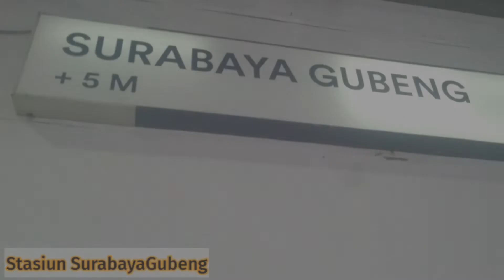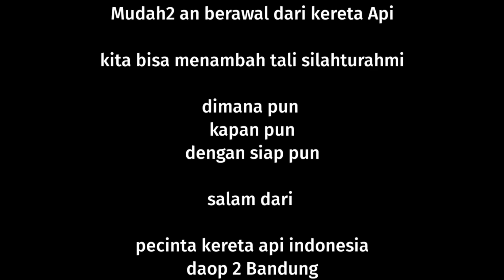Kereta Api Keluar Masuk Stasiun SurabayaGubeng bersama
kereta Api Keluar masuk Di stasiun SurabayaGubeng Bersama @awrail8513

        Selamat pagi siang malam sahabat explorer jumpa lagi dengan saya widyasena. kali ini saya melanjutkan dari vlog sebelumnya saat on trip dari stasiun sidoarjo menuju stasiun surabayagubeng.. sesampai saya di stasiun surabaya gubeng saya bertemu dan bersilahturahmi dengan mas Aldi dengan nama youtube nya @AWRAIL channel.lanjut Hunting bersama mas aldi tepat nya di perlintasan surabaya gubeng di jpl 8 karena ini pertama kali nya saya Hunting di surabayagubeng.
       adapun moment kereta api yang saya dapatkan
ada moment PAPASAN/silang masuk 2 kereta api
dan langsirran lokomotif cc 206.
     moment kereta api yang saya dapatkan di antara nya

- Kereta KOMUTER
   pasuruan - surabaya kota
- kereta PENATARAN
   surabayagubeng - malang - blitar
- kereta Ekonomi Lokal
   kts - sda - bj -
- Kereta Wijayakusuma
    ketapang - surabayagubeng - cilacap
 - lokomotif cc 206
    langsiran ka wijayakusuma

dan seperti apa keseruannya bisa cek video!
jangan lupa untuk support dan dukungannya

hastag;